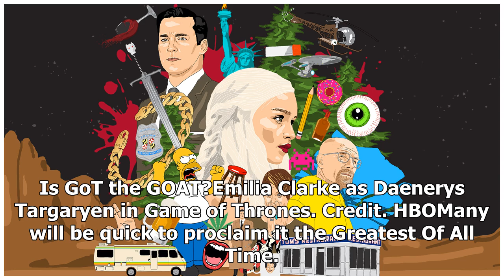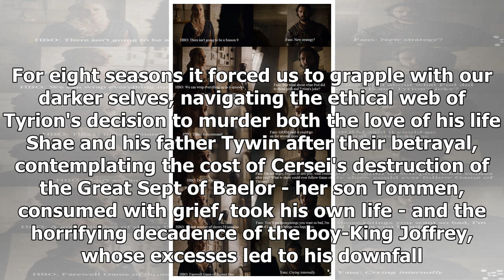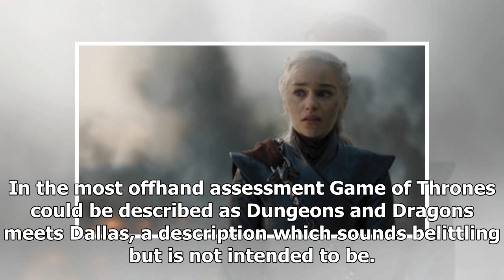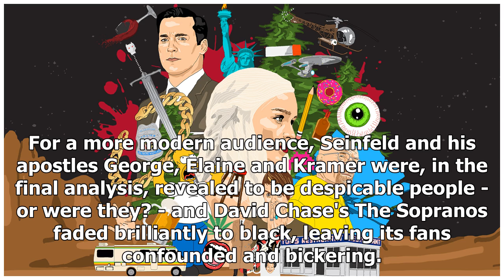Is Game of Thrones the greatest TV show of all time?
As the flames lashing the fictional world of Westeros flicker out around the last two pieces on Game of Thrones' blood-soaked chessboard - mad queen Daenerys Targaryen and uncrowned king Jon Snow - we are left with one lingering question. Is GoT the GOAT?Emilia Clarke as Daenerys Targaryen in Game o...